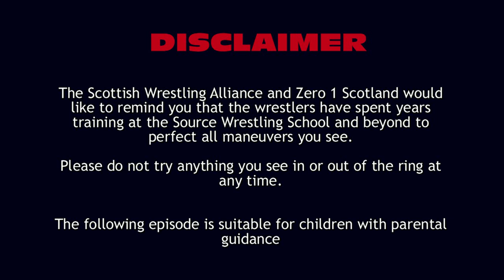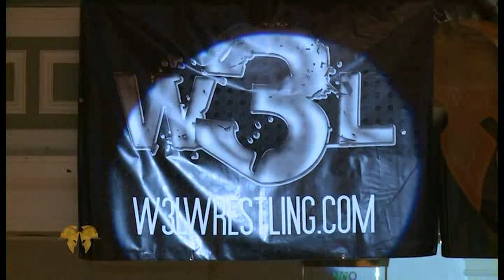SWA ZERO1 : FULL ON - EPISODE ONE!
To watch this episode on a mobile device, go to this address, via SWAonline

  Scottish Wrestling Alliance and Zero 1 Scotland are proud to bring you Full On - Series 1 Episode 1.

Full On - Series 1 will cover Scotland's first ever Junior Heavyweight Title Tournament over the course of the 8 episodes.

In the first episode, the high flying Mark Andrews (Cardiff, Wales) takes on the Storm Wrestling Academy's Scottish graduate Andy Anderson (Paisley Scotland), and the hard hitting Wild Boar (Blaina, Wales) fights Source Wrestling School graduate Christopher Saynt (Clydebank, Scotland)

Filmed at Braidhurst High, in Motherwell, Scotland.